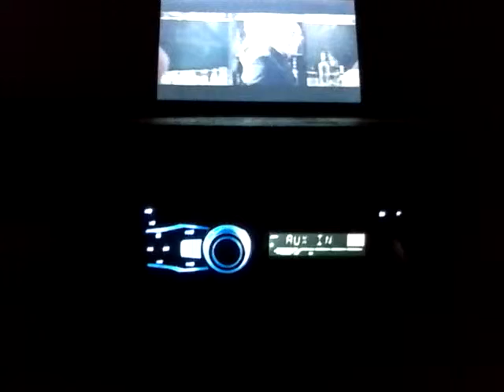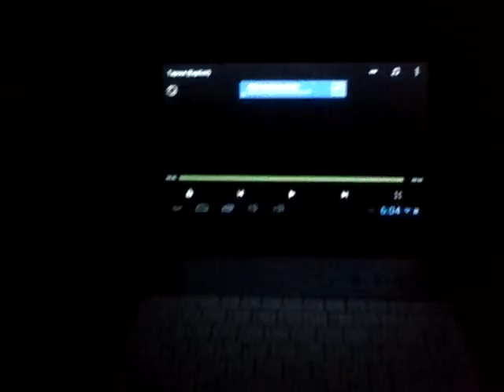Bumbing Epicenter en Casa